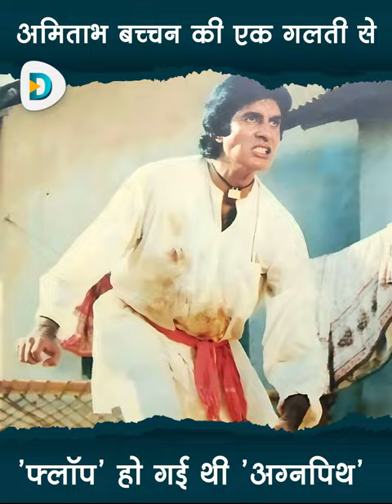अमिताभ बच्‍चन की एक गलती से फ्लॉप हो थी अग्‍न‍िपथ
The film 'Agneepath' released in 1990 is still considered one of the best films of Amitabh Bachchan's career. This film further confirmed Amitabh's 'angryman' style. Amitabh had become a guarantee of any film being a super hit. But the audience watching at that time called 'Flop' at first sight.
had been declared. When this film was released on February 16, 1990, the people who came out after seeing the first show expressed their disappointment with the film. This happened in the second show and then in subsequent shows.

This news reached the makers from theater owners and distributors. Producer Yash Johar was surprised as to how this could happen. When wanted to know the reason for this, it came to light that people are not liking Amitabh Bachchan's voice. It was also mentioned in many film reviews published at that time that the way Amitabh Bachchan has used a fake voice, it is the biggest draw-back of this film. However, with the huge budget with which this film was made, this film could not earn that much.